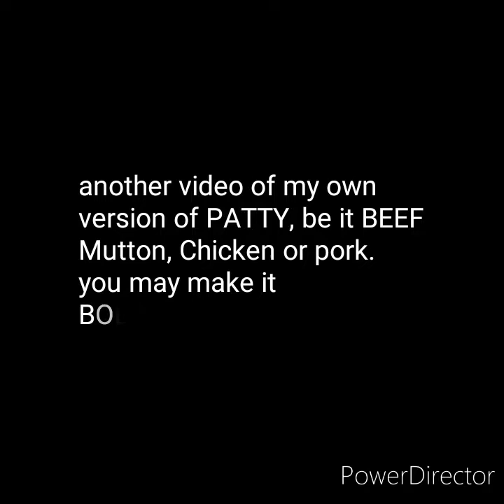BEEF PATTY or BOLA-BOLA(homemade)OFW